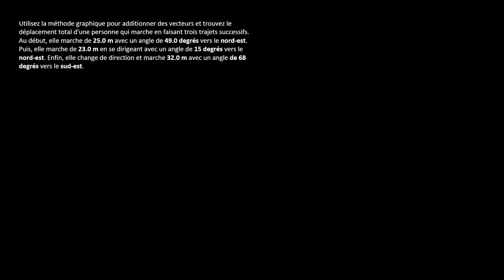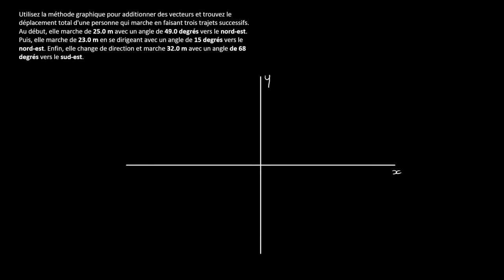Physique - Comment additionner graphiquement des vecteurs ?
Retrouvez-moi en live sur Twitch Dans cette vidéo nous allons étudier à partir d'un exercice comment ajouter graphiquement trois vecteurs.

Table des matières:
0:00 - Lecture de l'énoncé
0:50 - Résolution du problème
4:29 - Résultat final

L'énoncé du problème :
Utilisez la méthode graphique pour additionner des vecteurs et trouvez le déplacement total d'une personne qui marche en faisant trois trajets successifs. Au début, elle marche de 25.0 m avec un angle de 49.0 degrés vers le nord-est. Puis, elle marche de 23.0 m en se dirigeant avec un angle de 15 degrés vers le nord-est. Enfin, elle change de direction et marche 32.0 m avec un angle de 68 degrés vers le sud-est.

J'aime découvrir beaucoup de sujets et je profite de cette chaîne pour partager un peu cette passion avec d'autres curieux ! Si vous souhaitez me contacter, la manière la plus rapide est de me contacter directement sur Twitter @coursitout, mais si vous souhaitez m'envoyer un message plus long vous pouvez m'envoyer un message à l'adresse email disponible sur YouTube !